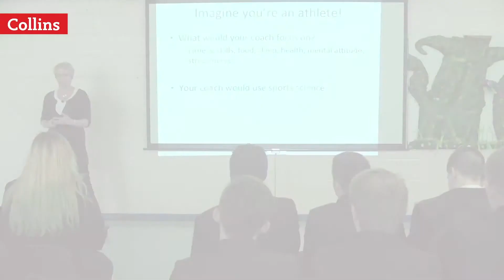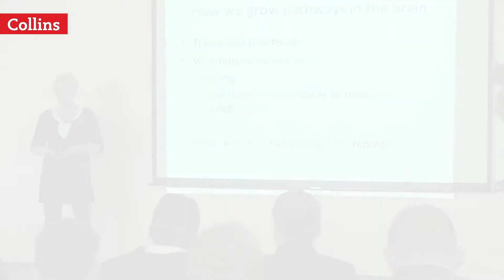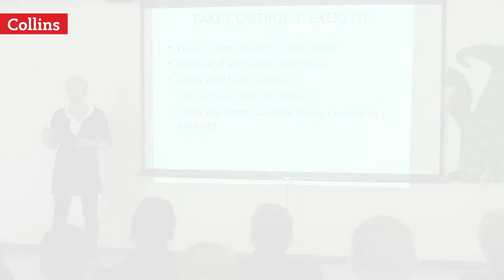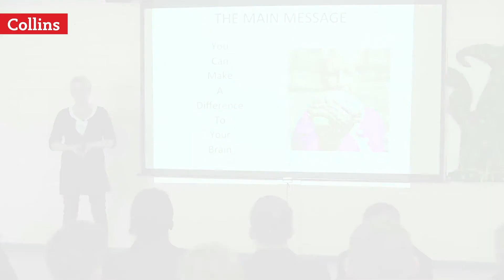Collins author Nicola Morgan discusses study skills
Nicola Morgan talks about strategies for dealing with stress at Castlebrae Community High School, Edinburgh